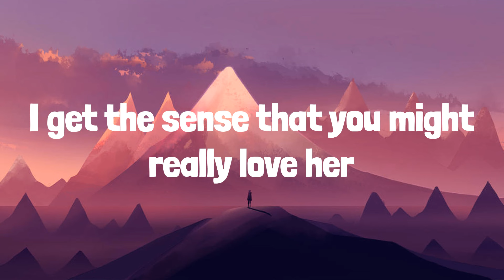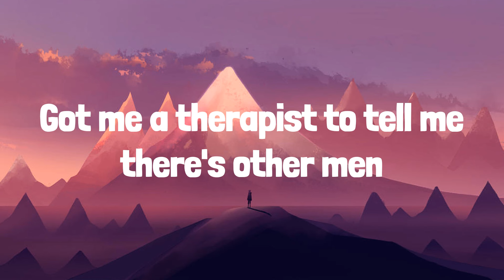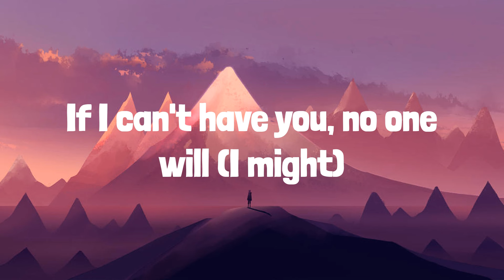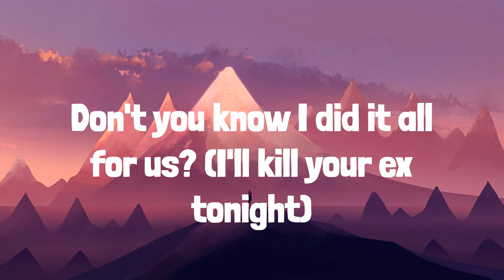SZA - Kill Bill (Lyrics) | Frosty Pop lyrics